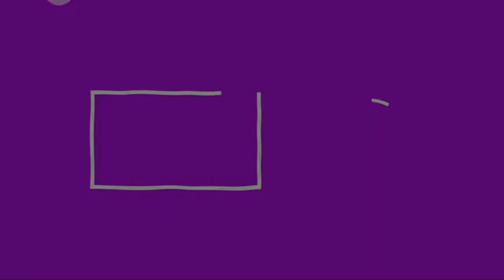Sheriff Proceeds Traffic Stop - Criminal Crashes into New Sheriff Station! | Liberty County